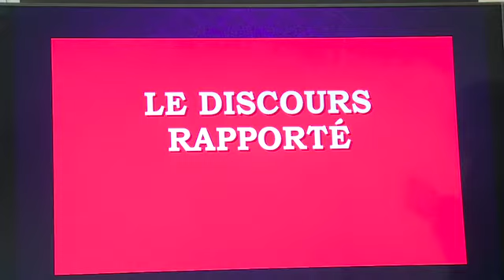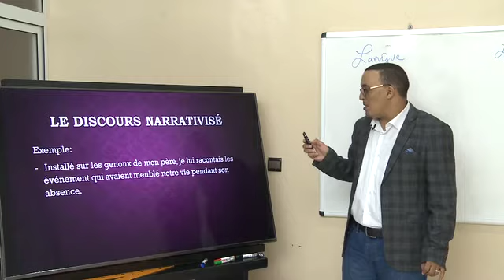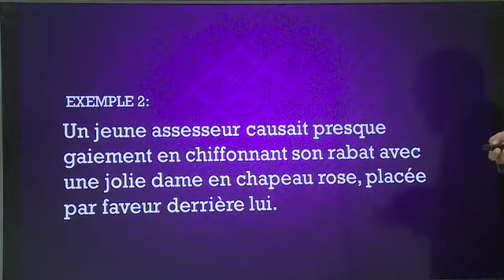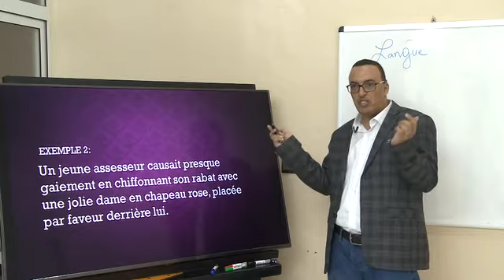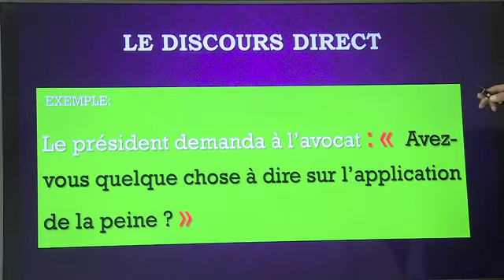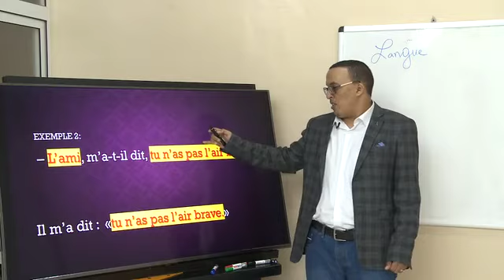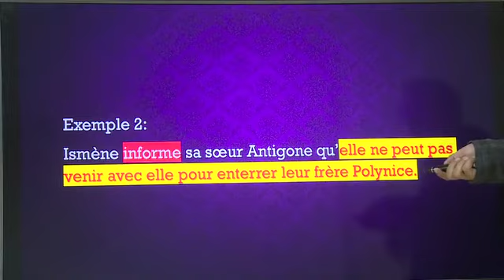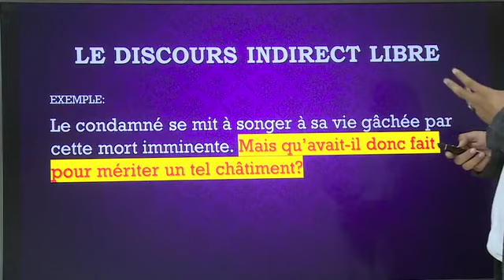Français B1 ( le dern jr d'un cndmn) le discours rapporté 1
Matiere : Français الفرنسية (cliquez sur le lien ci-dessous = tous les cours )